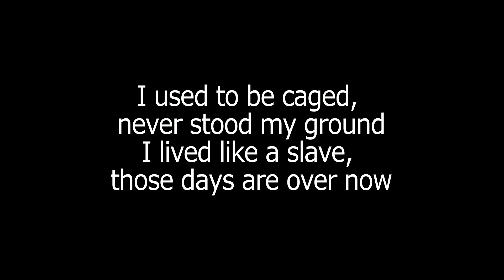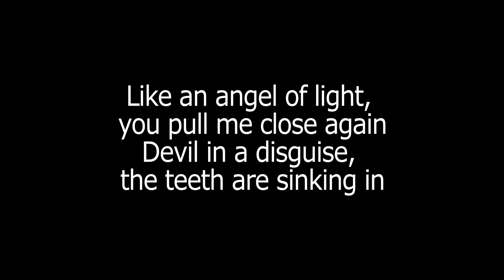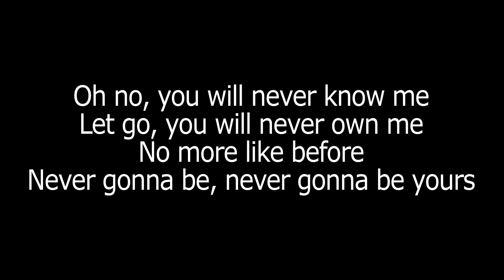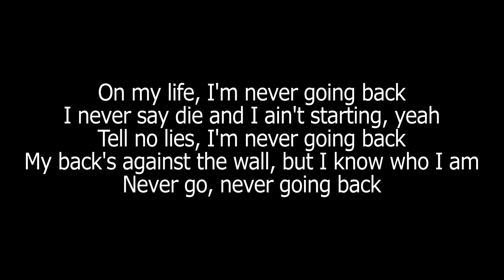Skillet - Never Going Back (Lyrics)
Here are the Lyrics for Skillets new song Never Going Back, apart of the album Victorious. These videos will be a simple lyric video. Regular plain white text, easy to read font and no distractions in the background. Please understand that I am making no money from this whatsoever.